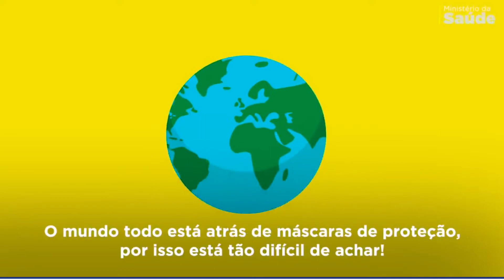Prefeito Duílio de Castro no Santiago Entrevista TVSL - 14-04-2020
Assista o Programa Santiago Entrevista com o Prefeito Duílio de Castro, falando sobre a situação atual da Pandemia Covid-19 em Sete Lagoas. Ele afirma que dentre de dez dias deverá ser construido um Hospital de Campanha e um Laboratório para análise de exames do Corona Vírus, que deverá atender à Sete Lagoas e outras cidades da região. A primeira exibição será nesta terça feira, ao meio dia, após o Programa Tempo Esportivo. Você poderá assistir pelo canal 8 da Claro (a cabo), pelo aplicativo Sete Lagoas Play, pelo pelo Facebook e Instagram @setelagoasplay e também pelo yutube/tvsetelaogas